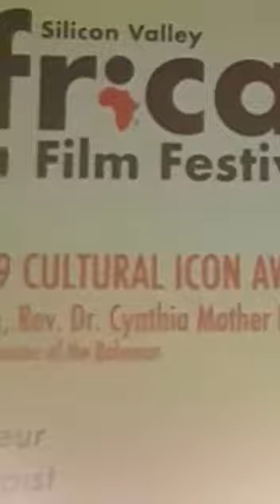Mother Pratt speaking at the Silicon Valley African Film festival as Guest of Honor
Video from kinneytim18